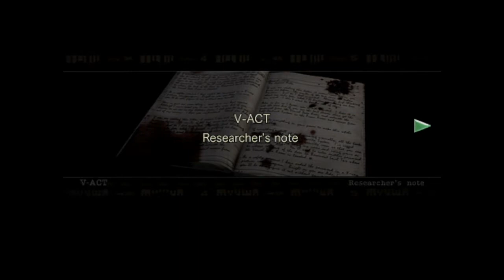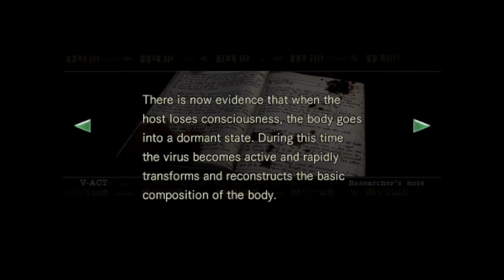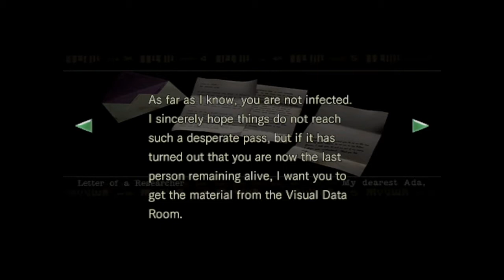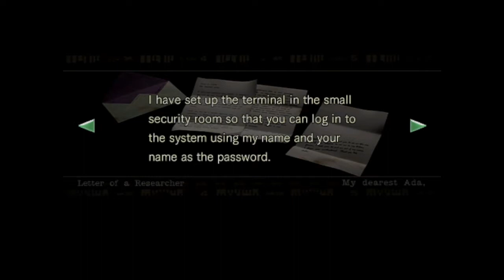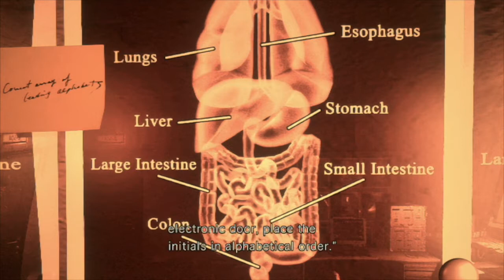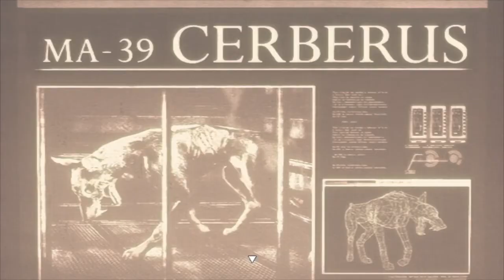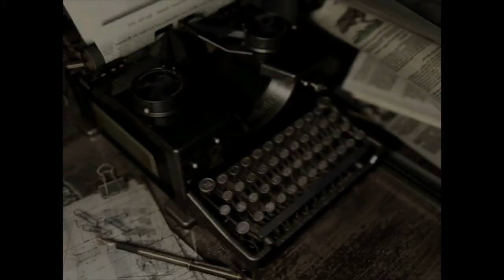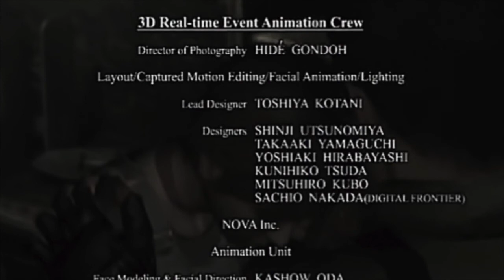Resident Evil Remastered | Episode 8: I'm a Member of S.T.A.R.S.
Finally, we've reached the laboratory we've heard so much about...